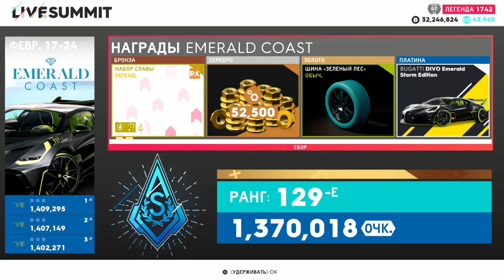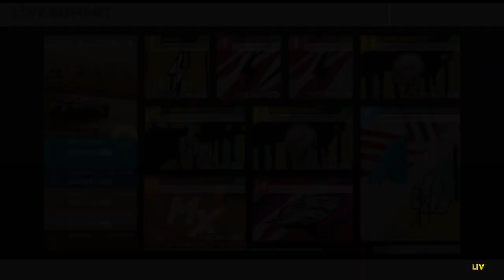The Crew 2 MIRAGE Summit | Саммит | Live Summit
Summit "Mirage" The Crew 2

Dear friends! Welcome to the AlexKozPlay channel and enjoy your viewing and pastime!

00:00 Саммит (Summit)
00:07 Радар (DR)
00:49 Aerobatics (AR)
2:04 Бреющий полёт (AR)
3:28 (SR) Chevrolet Corvette C8
5:45 (HC) Bugatti LA Voiture
13:25 (SR) Lamborghini Gallardo
16:10 Motocross (MX)
18:39 Jetsprint (JS)
20:58 Alpha Mark X (A)

25:19 Сальто на гиперкаре!

Гайды по саммитам The Crew 2
Как получить платину в Саммите The Crew 2
The Crew 2 прохождение саммитов
Summit Platinum Guide
Саммит Гайд The Crew 2